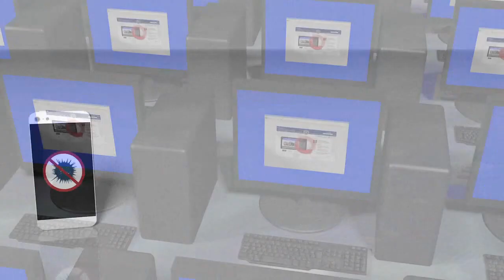El cibercrimen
Cada día, un millón y medio de personas en el mundo son víctimas de ataques informáticos. Una actividad incluso más redituable que el narcotráfico. Videografía sobre el cibercrimen